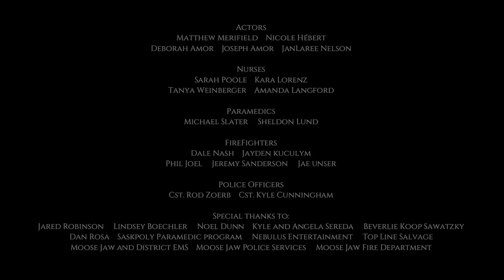Nicholas Hennink- Warriors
Canada's FIRST Rock music video as a Tribute to first responders.
MADE IN CANADA WITH REAL FIRST RESPONDERS. Performed by artist/paramedic Nicholas Hennink.

Bio:
Nicholas Hennink’s heartfelt hard rock offers a voice of hope to those who suffer from mental turmoil. Experiencing depression and addiction first-hand, his deep sense of empathy and compassion allow him to touch his audience on a soul level.

discover more about first responder tribute videos youtube download, you need

The video is showing first responder tribute videos youtube download information but also try to cover the following subject:
-tribute to first responders
-police thank healthcare workers
-thank you healthcare workers

Youtube is the very best website to go when looking for videos about first responder tribute videos YouTube download.
First responder tribute videos youtube download is obviously something that intrigues you and quite a lot of people so I made this video .
This YouTube channel has various other similar videos concerning tribute to first responders, police thank healthcare workers and thank you healthcare workers
If you were trying to find more info about tribute to first responders or police thank healthcare workers did this video assistance?